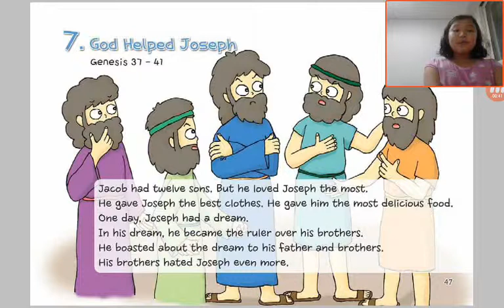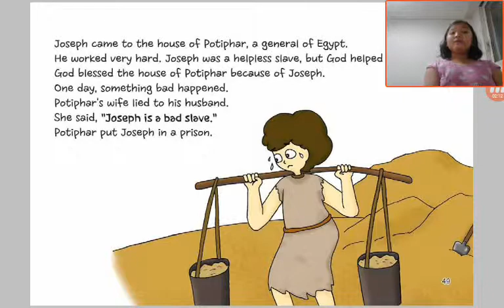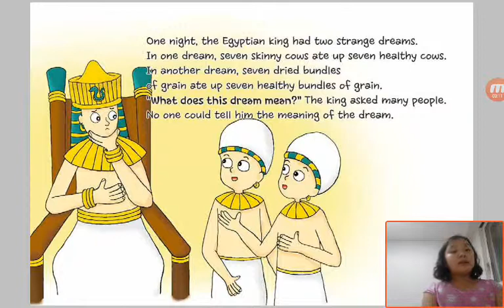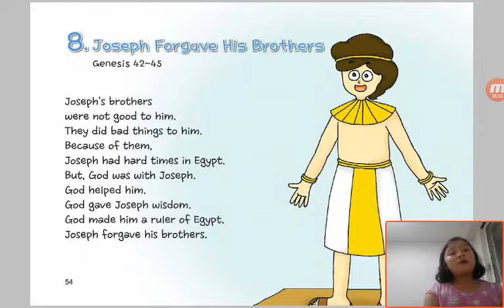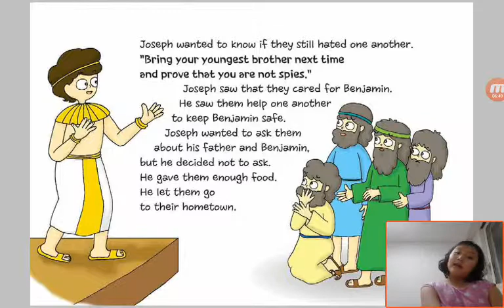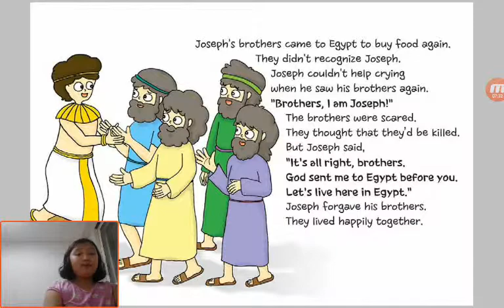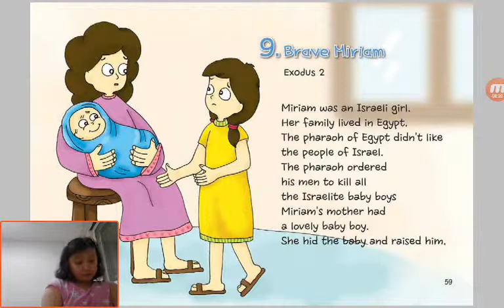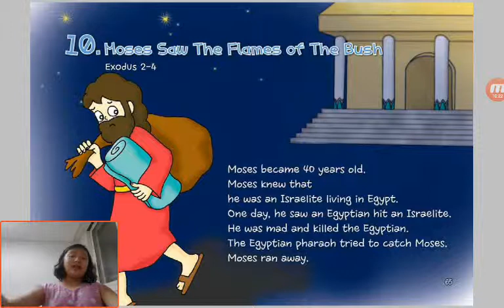‹Kids›Grace：원더풀스토리 7 God Helped Joshep in Genesis 37